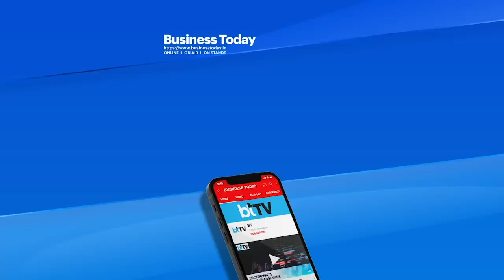India To Get 6 More Nuclear Power Plants From Russia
During PM Modi's visit to Russia, it was announced that the Russian State Atomic Energy Agency, Rosatom, is in discussions with Delhi to construct six high-power nuclear units as part of a new project. Rosatom's CEO, Alexei Likhachev, mentioned that the company is also exploring the development of low-power nuclear plants in India. In addition, India received information on floating nuclear power plant solutions in April 2024. Here’s a Ground report from Gaurav Sawant.